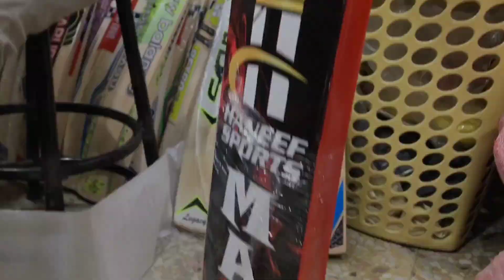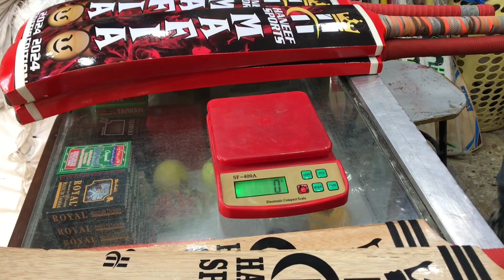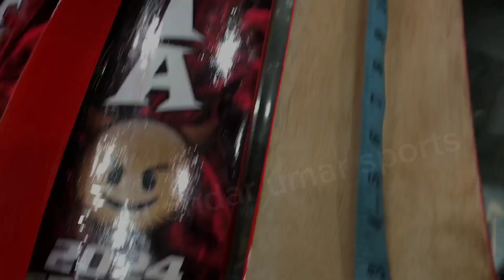JD & Saki ke muqabile ka Bat | MAFIA CRICKET BATS🔥 | HEAVY TAPE BALL BAT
In this video Adeel going to interduce his All new brand MAFIA Tennis cricket bat, Sports Shopkeeper Claim that This bat is so Better than JD bat and saki bat, MAFIA Tape ball bat makes with Coconut wood & with Heavy Bottom 😯

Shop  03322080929